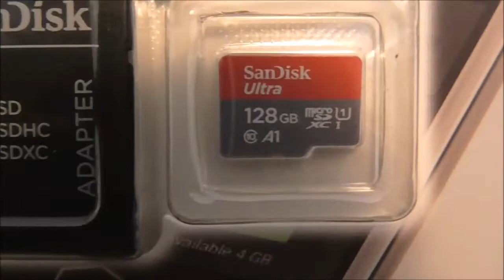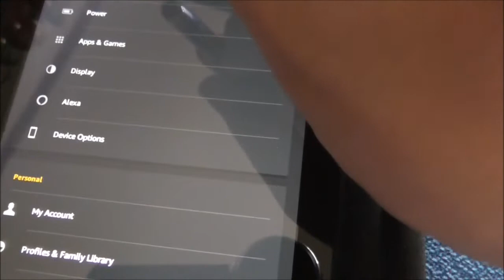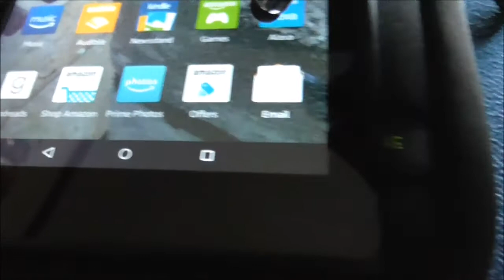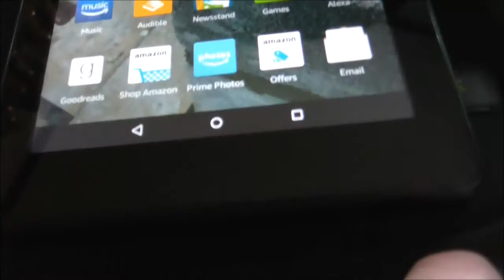Adding Micro SDXC Card On The Amazon Fire 7 Tablet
In this video you see me adding a SanDisk 128GB Micro SDXC Card on the Fire 7 Tablet.